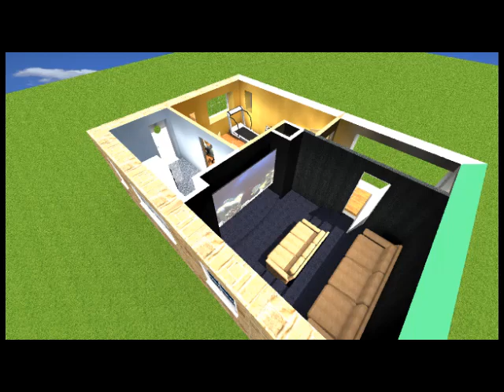Fly Around Cinema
A rough and ready 'fly-around' of our proposed 'phase 2' part of our
building project.